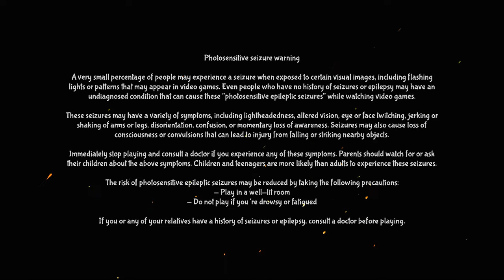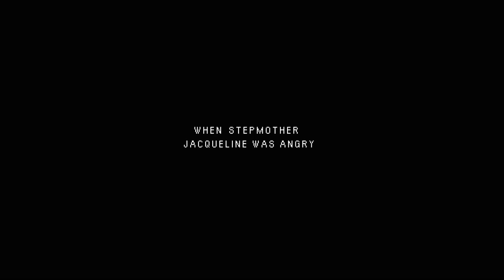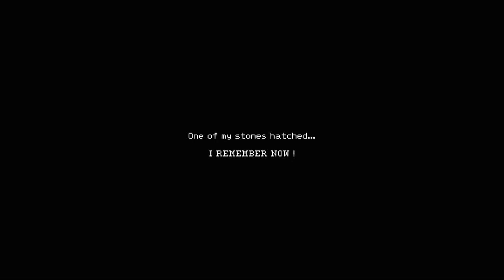Breeder: Homegrown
A quick Indie Horror title about an old man reminiscing of his past. A little out of the ordinary, and disturbing at times, but an enjoyable game nevertheless.

Missable Trophies:
3:30 Fight the Empire
6:10 Caught
16:40 The Labyrinth, and, The Duck
29:25 Coffee